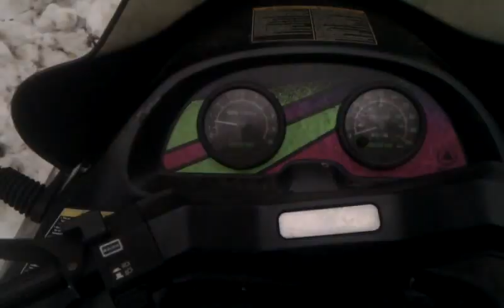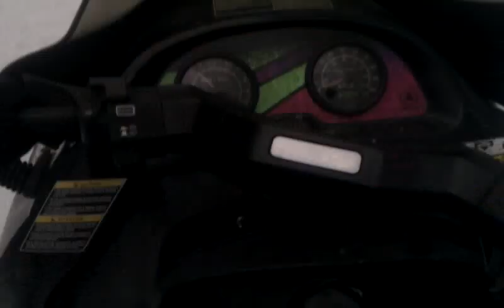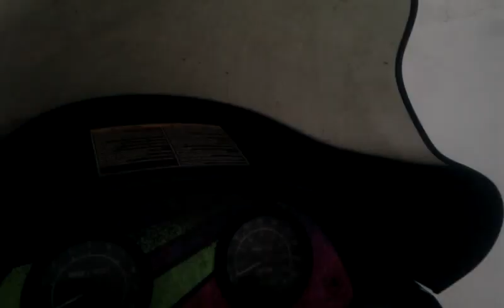Snowmobile ride March 2013 Lynbdeborough, NH